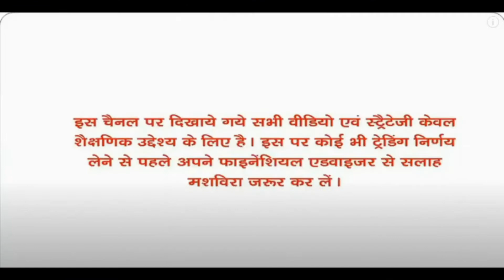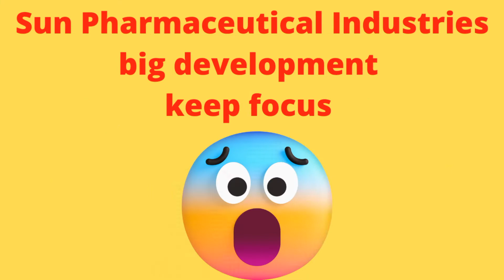big breaking orders cancelation big problem in auto sector